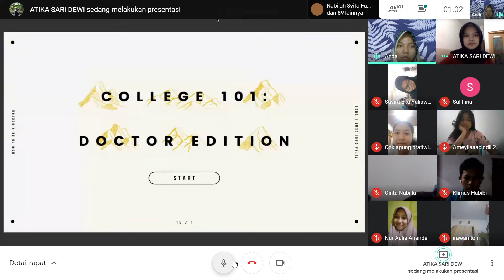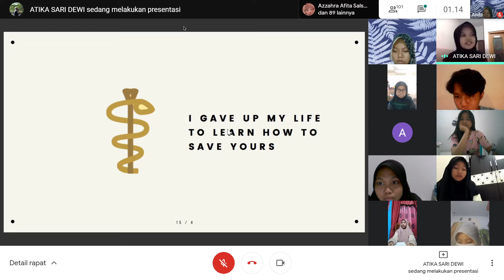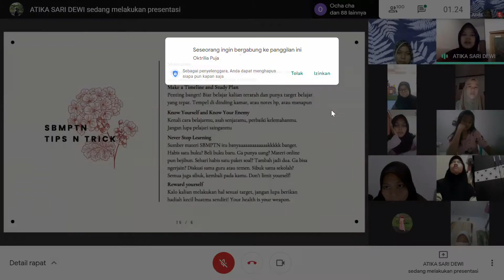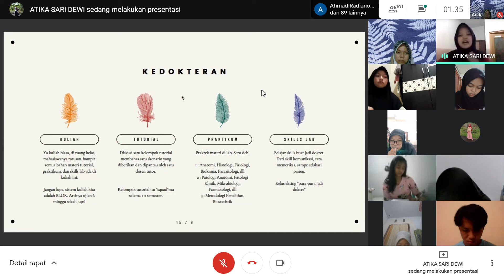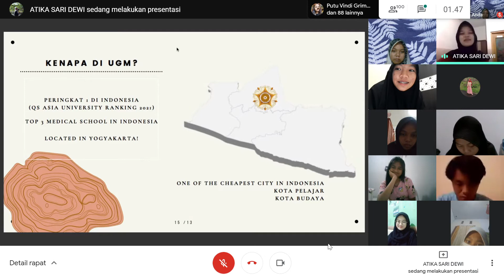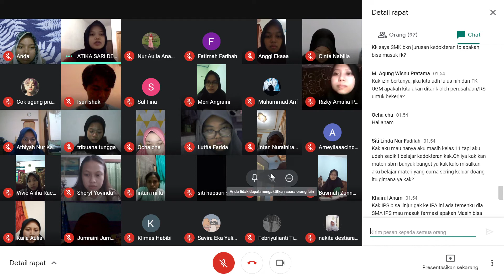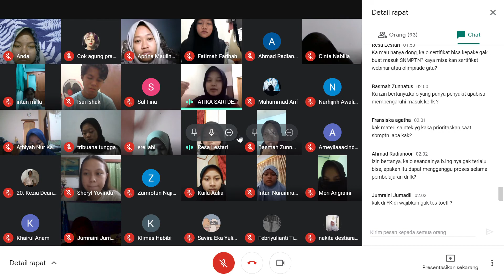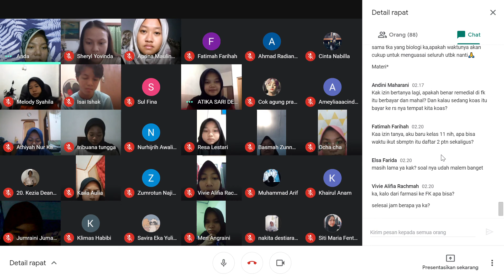Rahasia Lolos Kedokteran Universitas TOP Indonesia, Gadjah Mada University Session 1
More info seputar dunia kampus cek platform ig kami ya = @candidate.college

Instagram narasumber = @atika_ta